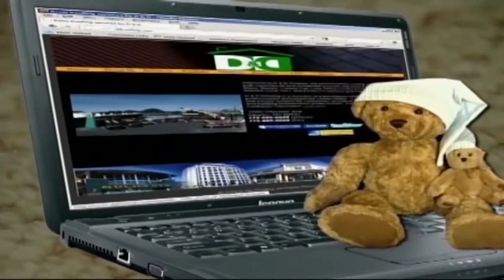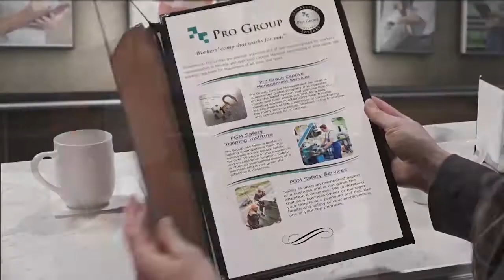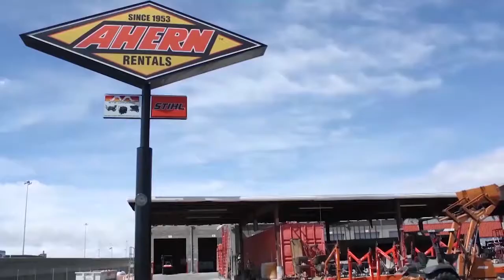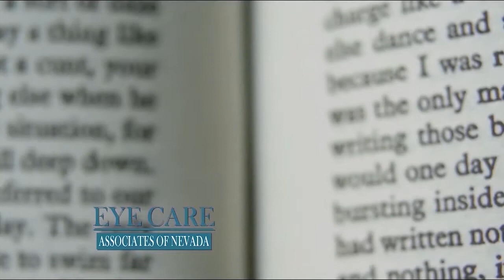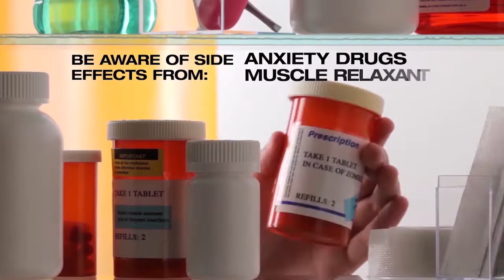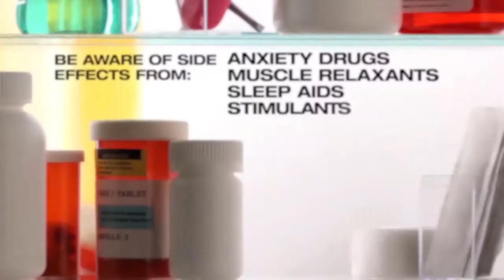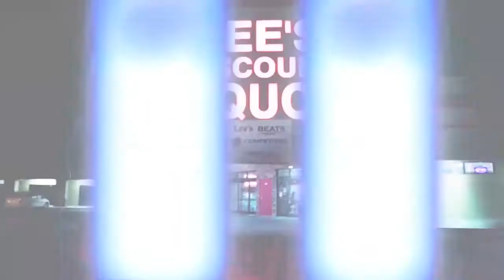Nevada Newsmakers Thursday, July 11, 2019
Guests: Tick Segerblom, Clark County Commissioner